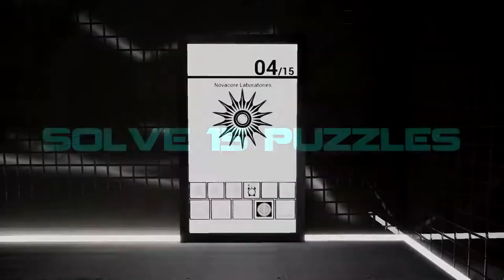Subject A-119 - Developed by Tom Heek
The Verdict on OpNoobs.com:

Beyond the powers and the puzzles, there isn’t much going on in Subject A-119. By the halfway point, the puzzles became a lot less fun to complete and frankly felt like a chore. For puzzle addicts, the many abilities might be tempting to explore, but, overall, the release does not deliver: Subject A-119 ends up a below-average imitation with mechanics more confusing than the actual puzzles at hand.